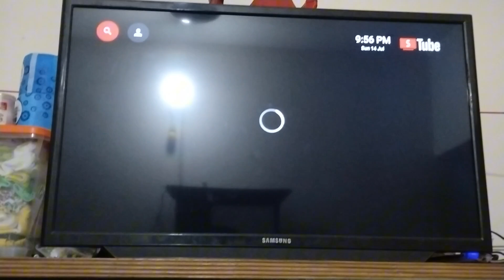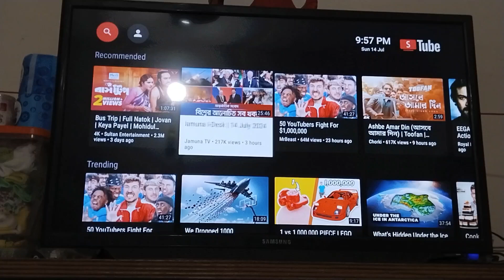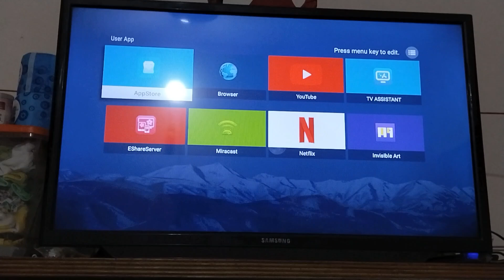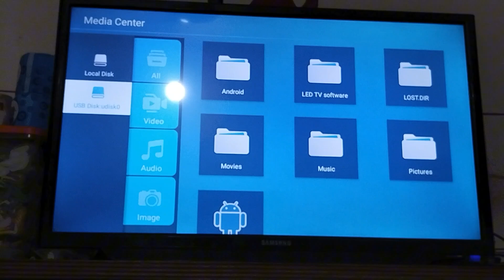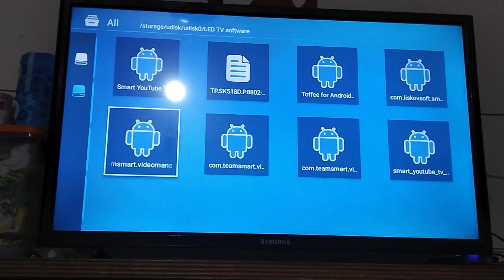স্মার্ট টিভিতে ইউটিউব চলে না টিভিতে ইউটিউব প্রবলেম ismat TV YouTube Chale Na YouTube software